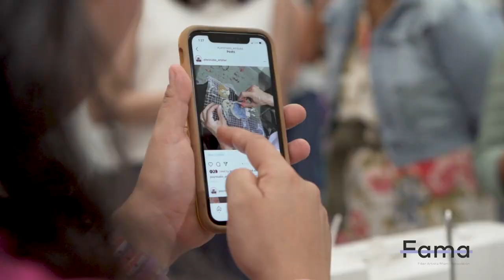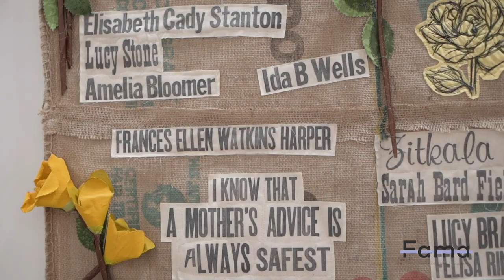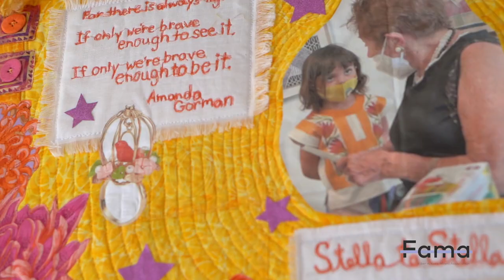FIBER Artists Miami Association, FAMA Interview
History of FAMA